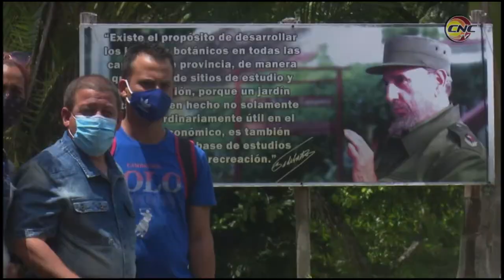Jóvenes cuadros de cultura en Granma valoran como positiva posibilidad de intercambiar experiencias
Jóvenes especialistas y técnicos que integran la reserva de cuadros del sector de la cultura en Granma participaron en el primer activo de ese tipo.  El encuentro estuvo presidido por los máximos dirigentes de la esfera en el territorio.